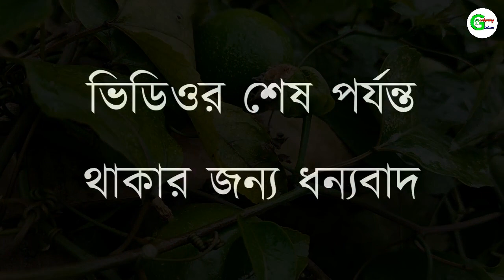Passion Fruit || Presented by Gardening Culture...